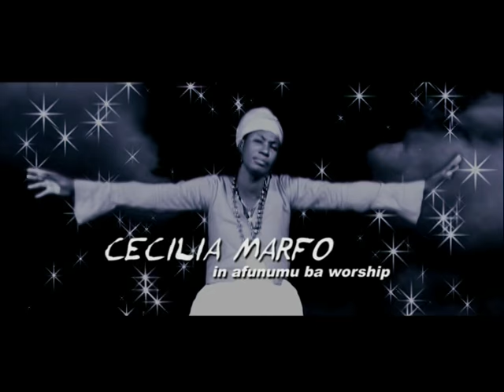Cecilia Marfo-Afunumu ba(worship)